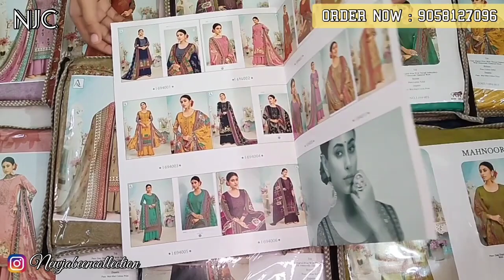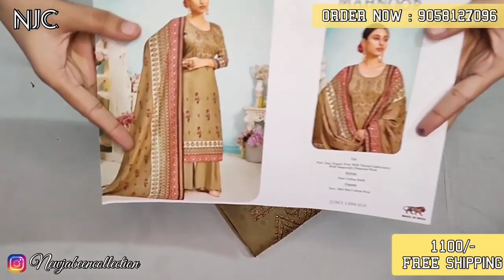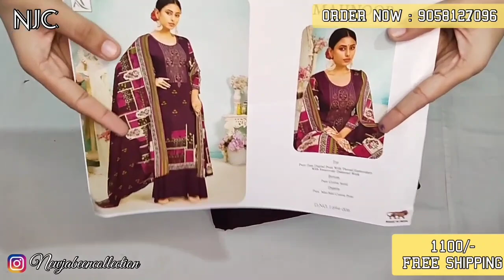BEAUTIFUL SARWOSKI WORK SUITS • BY ALOK • +91 9058127096 • FREE SHIP • NJC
PAYMENT OPTIONS 👇🏻
GOOGLE PAY ✔️
PAYTM ✔️
PHONE PAY ✔️
ACCOUNT TRANSFER ✔️
NEFT ✔️
NO COD ❌

PLEASE NOTE ‼️‼️
ESTIMATED DELIVERY TIME 👇🏻
5 6 DAYS APPROX.